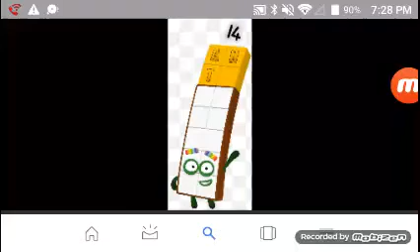AHT Singing 14s Song | Numberfanagram Humans